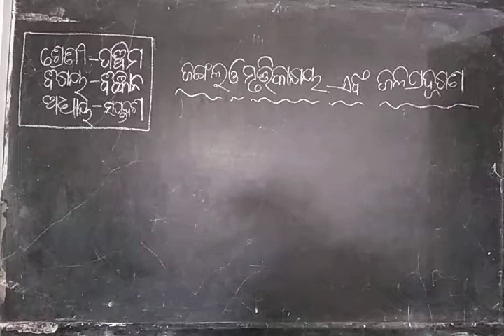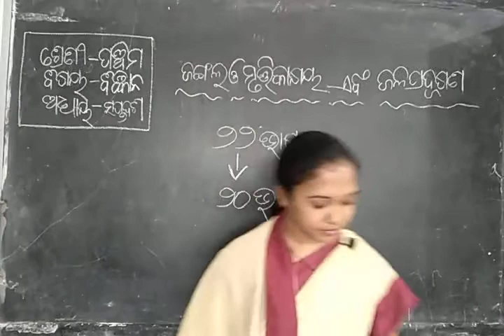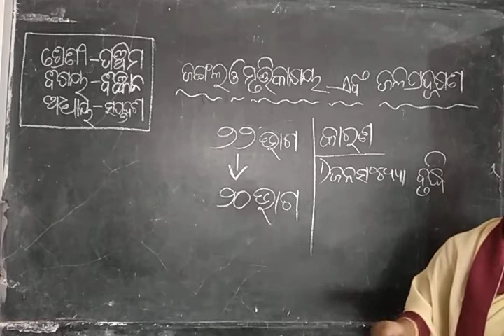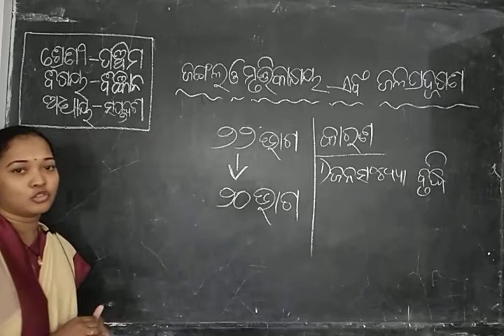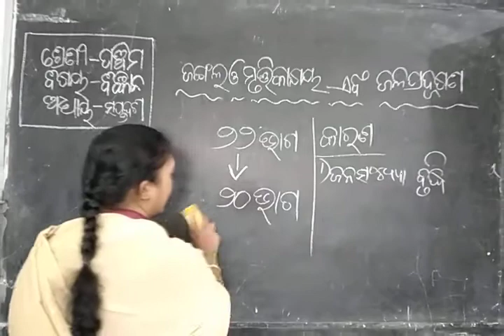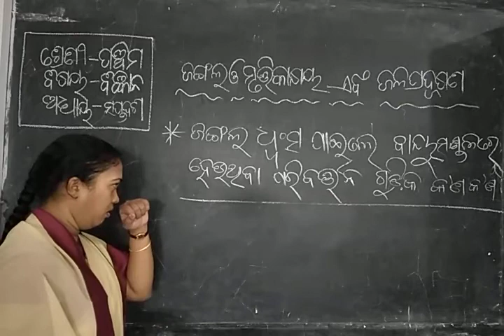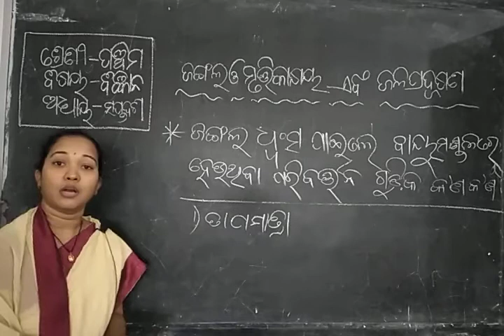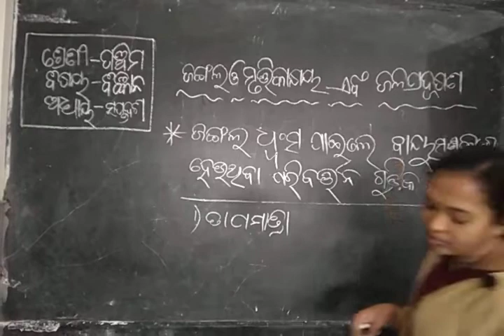Class V Science Chapter 17